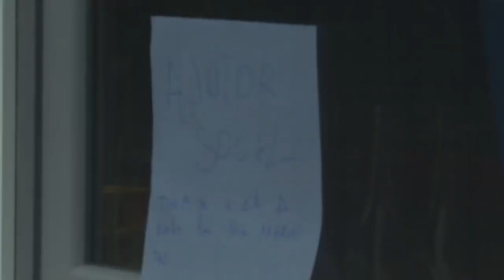Iuliana Luciu și Capet, aventură DE NEUITAT în remorca plină cu furnici!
În ediția din 6 decembrie 2021 a emisiunii Poftiți pe la noi - Poftiți prin țară, pentru că era închisă primăria, Iuliana Luciu și Marian Capet au decis să meargă acasă la primar. Cei doi au găsit un tractor și s-au urcat în remorcă pentru a evita să meargă pe jos atât de mult. ”Eram negru de pe picioare de furnici”, a spus Capet dezamăgit.